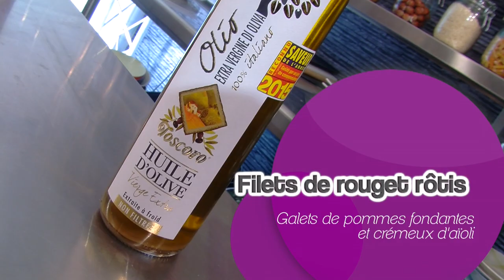Filets de rouget rôtis et crémeux d'aïoli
Le chef Patrick Guat propose sur MySaveur une superbe recette : des filets de rouget rôtis avec des pommes fondantes et un crémeux d’aïoli. Une recette préparée avec l’huile d’olive de Toscoro. Devenez membre de MySaveur.com : le site de recettes qui vous offre de jolis cadeaux pour équiper votre cuisine !